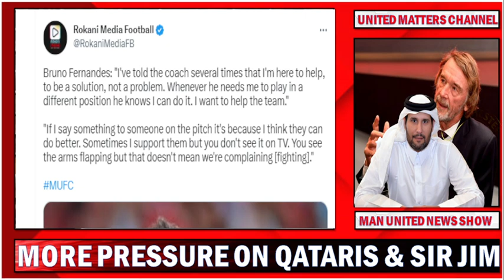Qataris & Sir Jim Ratclife Under Pressure | Bruno Fernandes , Leading By Example !!! Man United News